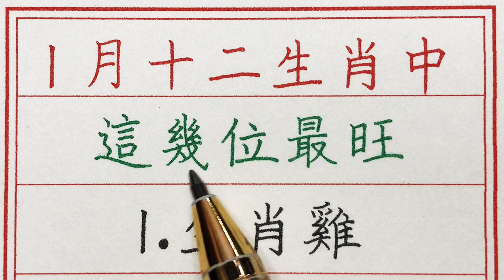老人言：1月十二生肖中這幾位最旺